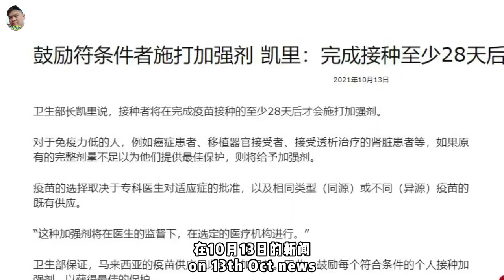Booster Dose Program! What will be the symptom? / 加强针计划，以混打的方式进行，身体会有什么症状呢？【生活篇 / Life VLOG】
感谢公司的安排，可以在那么短的时间就打了加强针。
保护自己，保护家人。
我们一起抗疫情！